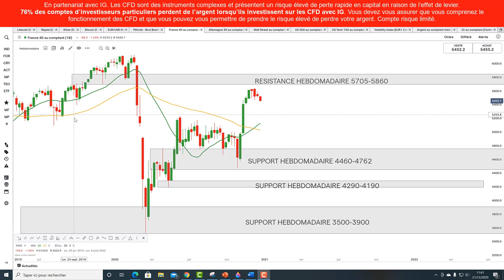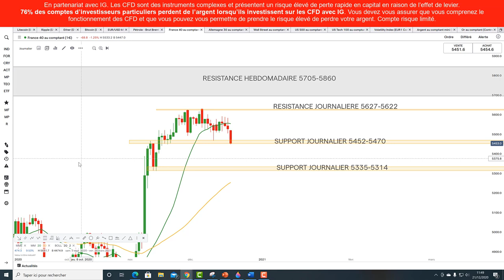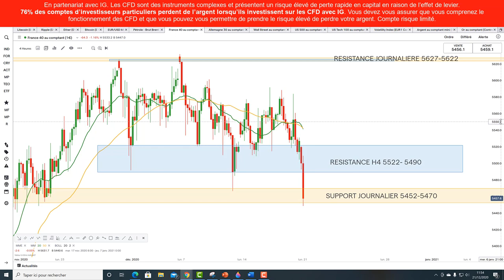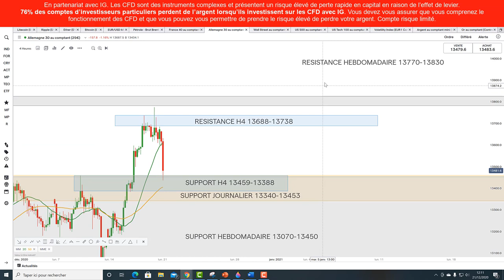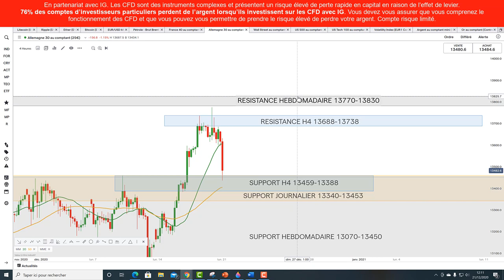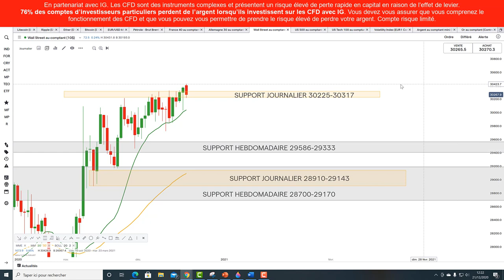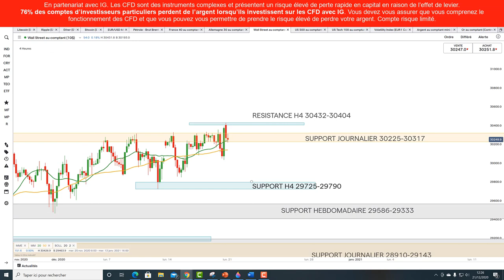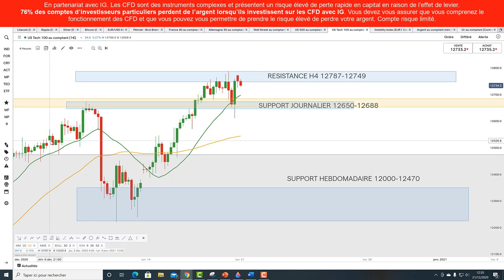Bourse: où en est la tendance de moyen terme? / 📣 Tradosaure #69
🔴   Analyze de Tradosaure pour IG

76% des comptes d’investisseurs particuliers perdent de l’argent lorsqu’ils investissent sur les CFD avec IG*.